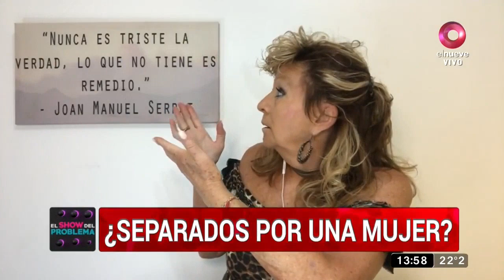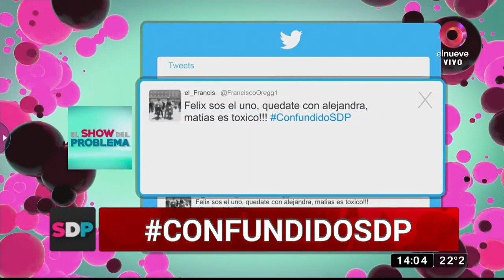Alejandra, mamá subrogante: ‘Yo no sé por qué Matías me ataca’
Alejandra nos cuenta que quiso ayudar a Félix a convertirse en padre porque son grandes amigos. No entiende por qué Matías la está atacando.